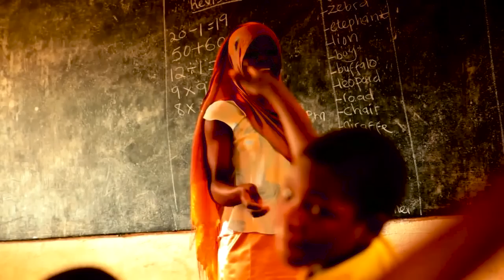YOU MATTER | BEHIND THE SCENES | TGIM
Take it a step further and check out this week's blog

APP --
ANDROID :